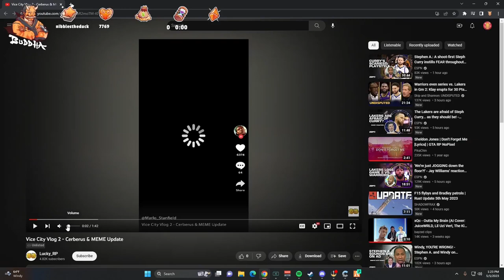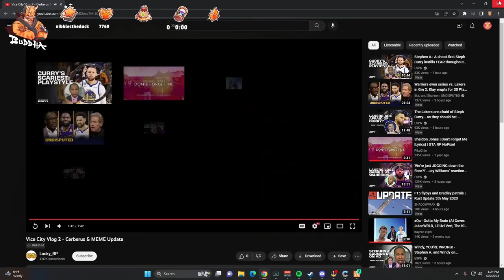Buddha Watches Marlos's Vlog From Vice City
Don't hate, don't be toxic, don't be too invested and don't post bait comments